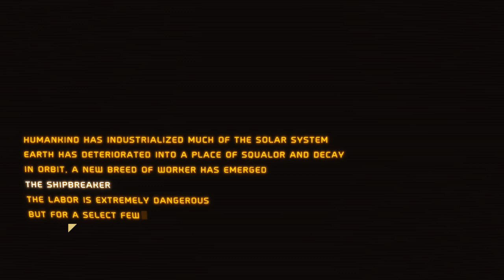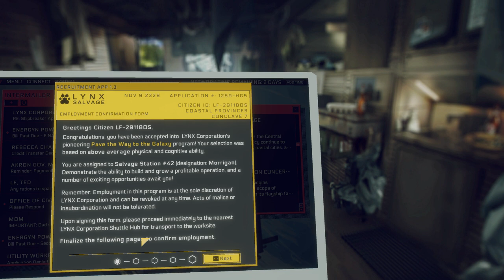Hardspace Shipbreaker 2023 07 02 20 16 00